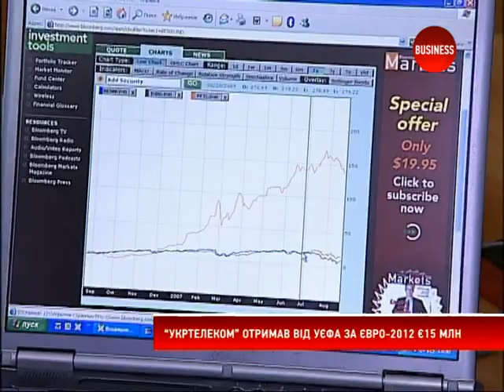"Укртелеком" отримав від УЄФА 15 млн євро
УЄФА заплатила "Укртелекому" 15 млн євро за передачу українським провайдером відеосигналу через інтернет із 16 матчів футбольного чемпіонату Євро-2012.